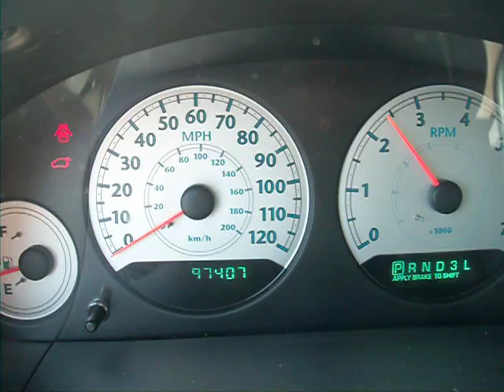2007 Chrysler T&C Touring